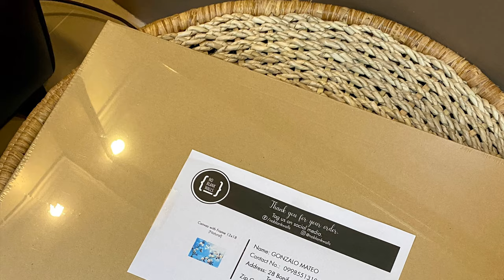unboxing Canvas Print with frame